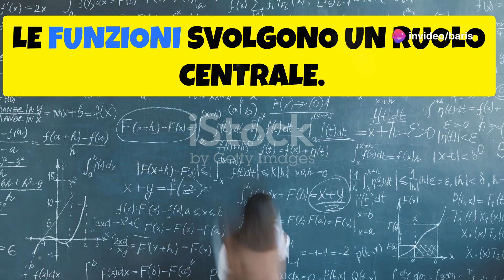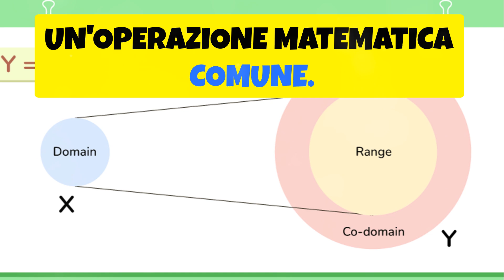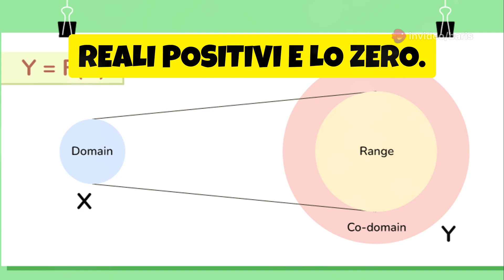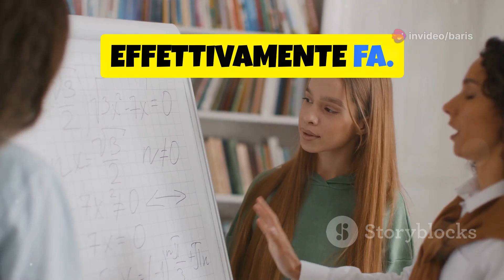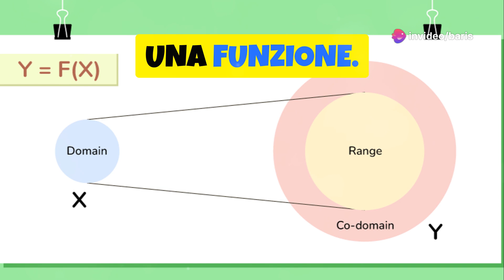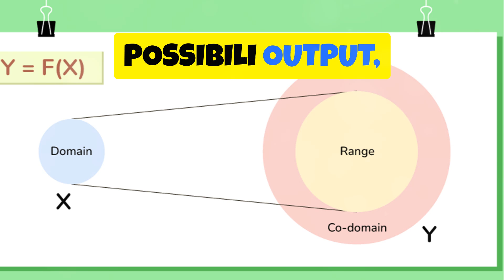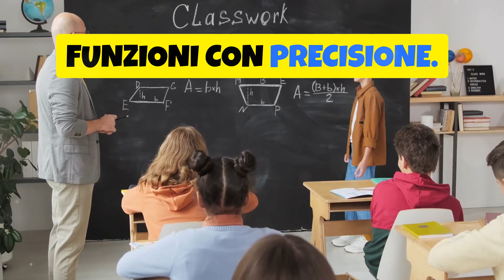Codominio contro Range - in italiano